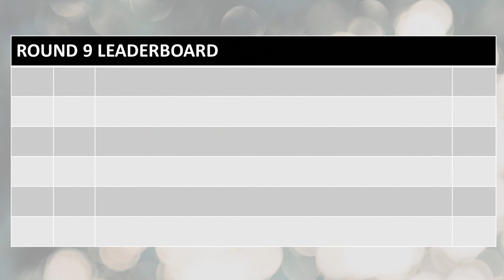Under 13 Girls Central Division 3 B&F Season 2022